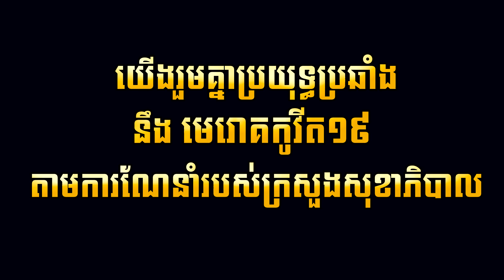តែឯង​ - វេហាស៌ (OFFICIAL LYRIC VIDEO)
បទ : តែឯង
ដឹកនាំសម្តែង: គីម ផល្លីន
និពន្ធទំនុកច្រៀង : ពូ ភួង
និពន្ធបទភ្លេង : Visal Record
កាត់តរូបភាព: គីម ផល្លីន
ច្រៀងដោយ :  វេហាស៌
( Full MV ) ចេញក្នុងពេលឆាប់ៗនេះ